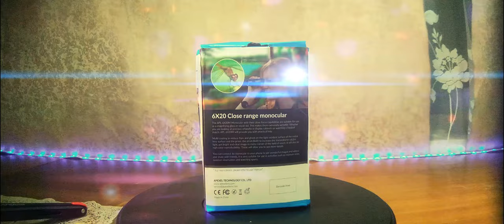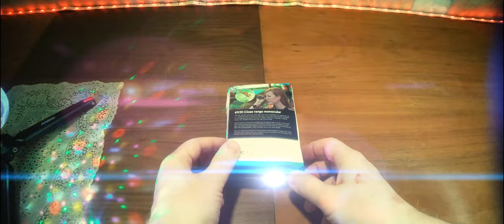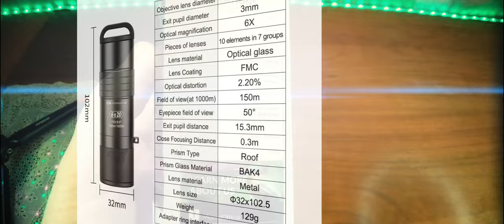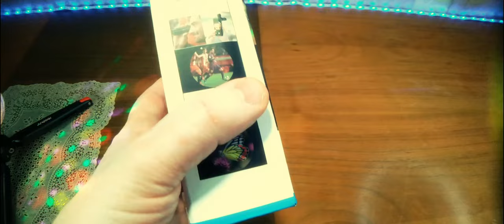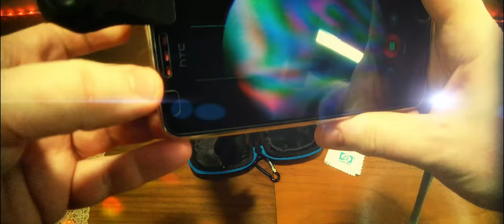Монокуляр APEXEL APL-6X20M (Новинка 2021 г.). ЧЁ неужто СОКОЛИНЫЙ ГЛАЗ!)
Новый APEXEL APL-6X20M телефото маленький монокуляр объединяет телескоп и увеличительное стекло. Он может наблюдать на близком расстоянии всего 30 см, а также имеет большое поле зрения 150/1000 метров. Подходит для тщательного наблюдения за насекомыми в высокой траве, что позволяет быстро обнаружить и определить даже мелкие детали. Также подходит для концертов или театральных залов для просмотра выступлений. Это очень практичный инструмент для просмотра спортивных событий. Они широко представлены в поле зрения, и его оптика с покрытием гарантирует высокое качество изображения, а также делает их идеальными для наблюдения за объектами на средних расстояниях (400 метров-1500 метров).

Спасибо компании APEXEL за безвозмездное представление продукта!)

0:00 Введение
1:57 Реклама
2:13 Распаковка и демонстрация
9:34 Подготовка к тесту и посадка на смартфон
10:29 Тесты применения на смартфонах
12:31 Заключение

Петличка микрофона: BOYA BY-WM5.